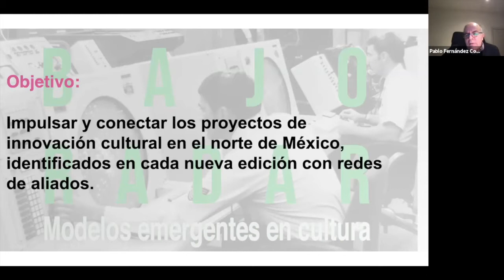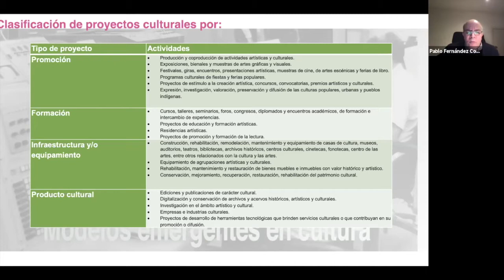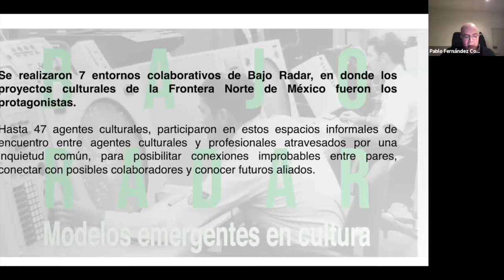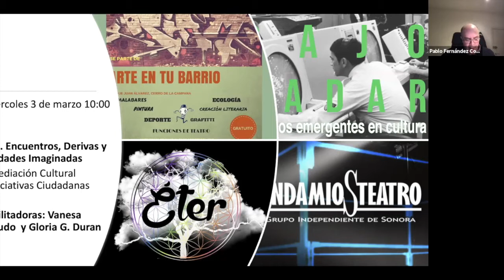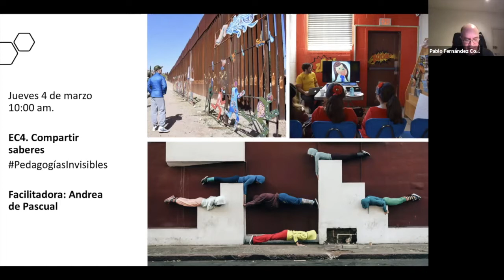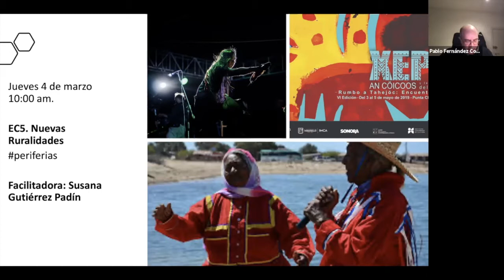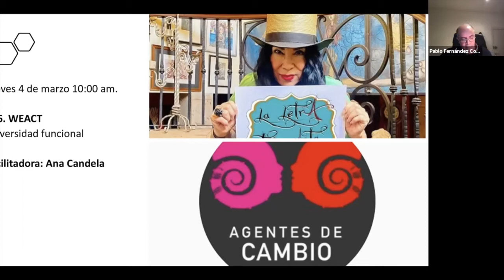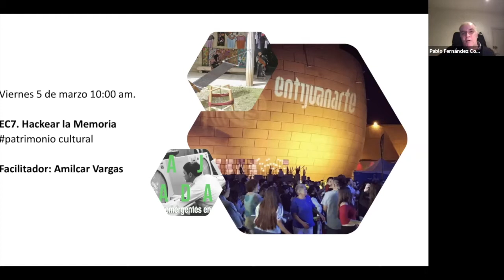BajoRadar México Frontera Norte - Cierre Entornos Colaborativos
Con Diana Reyes, Maricela Moreno, Cecilia Ochoa, Pablo Fernández Compañ, Mario Hinojos y Tomás Guido